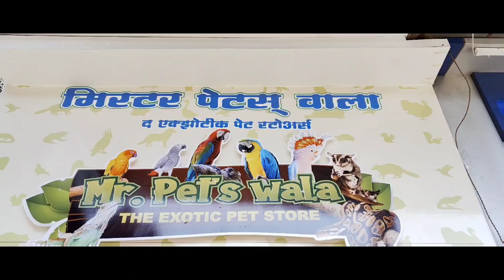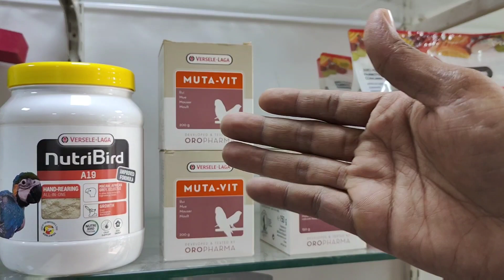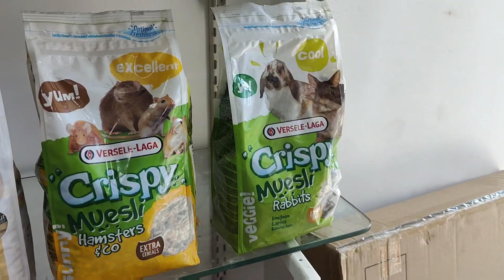Mumbai biggest Exotic Handtame Bird At Cheapest Price 2023 😍 | Type of food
Mr.Pet's Wala is the dedicate Birds store in Mumbai and it's is personalised for birds and birds Accessories so if you want to buys you call them and booking an appointment

Address :- Shop no 1 Mr.Pet's wala Durgadevi society
Opp Rajendra nagar police station,
Rajendra Nagar, Borivali East Mumbai 400066